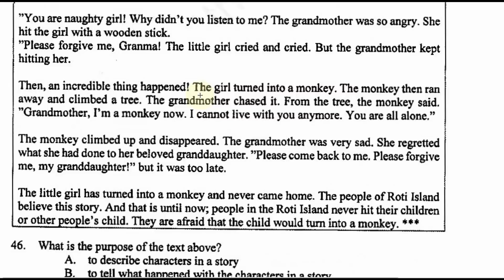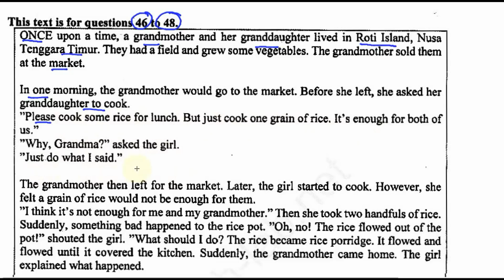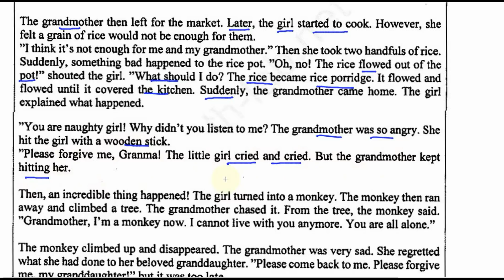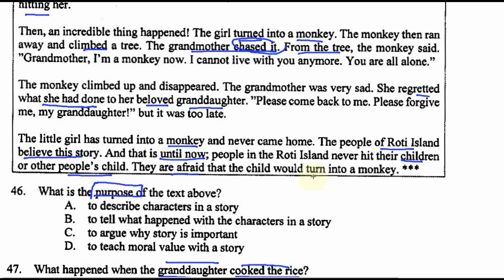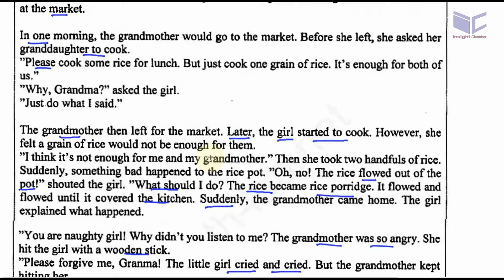un smp 2017 english, pembahasan no 46 47 48, moral story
This text is for . uestlons'46 to 48.
ONCE upon a time, a grandmother and her granddaughter lived in Roti Island, Nusa
Tenggara Timur. They had a field and grew some vegetables. The grandmother sold them
at the market.
In one morning, the grandmother would go to the market. Before she left, she asked her
granddaughter to cook.
Please cook some rice for lunch. But just cook one grain of rice. it’s enough for both of
us.”
Why, Grandma?” asked the girl.
J ustdo what i said.”
The grandmother then left for the market. Later, the girl started to cook. However, she
felt a grain of rice would not be enough for them.
I think it’s not enough for me and my grandmother.” Then she took two handfuls of rice.
Suddenly, something bad happened to the rice pot. ”Oh, no! The rice flowed out of the
pot!” shouted the girl. ”What should I do? The rice became rice porridge. It flowed and
flowed until it covered the kitchen. Suddenly, the grandmother came home. The girl
explained what happened.
You are naughty girl! Why didn’t you listen to me? The grandmother was so angry. She
hit the girl with a wooden stick.
Please forgive me, Gramna! The little girl cried and cried. But the grandmother kept
hitting her.
Then, an incredible thing happened! The girl turned into a monkey. The monkey then ran
away and climbed a tree. The grandmother chased it. From the tree, the monkey said.
Grandmother, I’m a monkey now. I cannot live with you anymore. You are all alone.”
The monkey climbed up and disappeared. The grandmother was very sad. She regretted
what she had done to her beloved granddaughter. ”Please come back to me. Please forgive
me, my granddaughter!” but it was too late.
The little girl has turned into a monkey and never came home. The people of Roti Island
believe this story. And that is until now; people in the Roti Island never hit their children
or other neo le’s child. The are afraid that the child would turn into a monke
46. What is the purpose of the text above?
A. to describe characters in a story
B. to tell what happened with the characters in a story
C. to argue why story is important
D. to teach moral value with a story
47. What happened when the granddaughter cooked the rice?
A. The rice pot exploded
B. The girl turned into a monkey
C. The grandmother was so angry
D. The porridge flooded the kitchen
48. “The grandmother chased it,” (paragraph 5)
The word “it” refers to.…
A. thing
B. monkey
C. tree
D. wooden stick